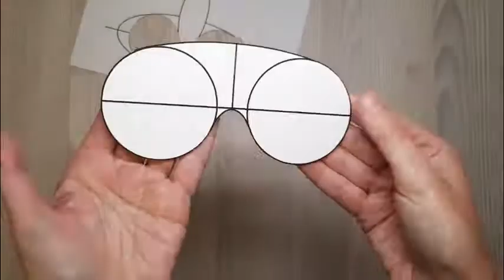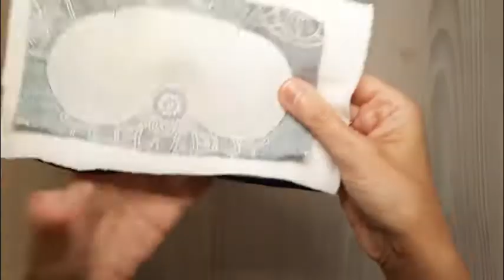Tutoriel couture pour débutante : masque de nuit occultant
Patron en PDF gratuit à télécharger

Tutoriel complet pour débutantes avec patron chiffré. Vous pourrez coudre un masque de nuit occultant adaptée à votre visage. Le patron existe en 3 tailles. Choisissez bien votre taille, et le tissu à votre gout pour pouvoir dormir en plein jour. Bonne couture.

Pour avoir un produit identique avec les couleurs de votre choix, demande par mail